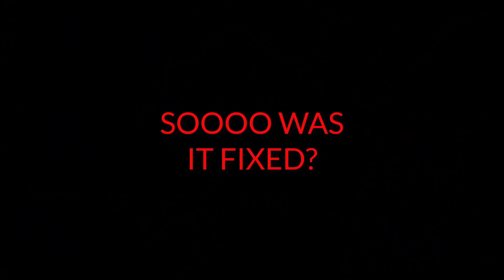THE MAY PATCH WAS NOT A WASTE!! THANK YOU BLACK TOWER!... JENNY LOVES IT TOO:P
the latest patch might be better than what we all thought

LINK TO BEYOND